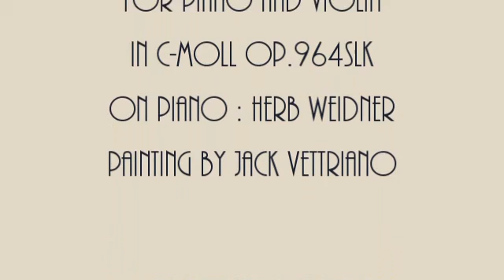Herb Weidner A Waltz in Grey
A Waltz in Grey for Piano Violin and Cello in c-minor op.946slk. On Piano : Herb Weidner. Painting by Jack Vettriano